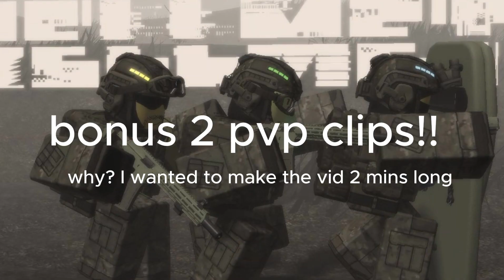more silly things that could happen in hellmet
my honest reaction when i have the slightest motivation to make a lazy not so well edited video